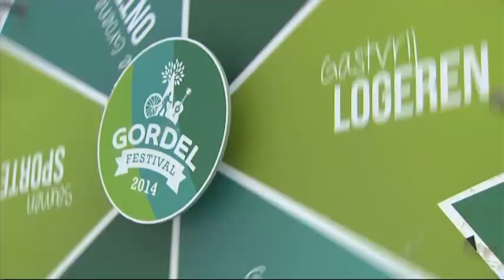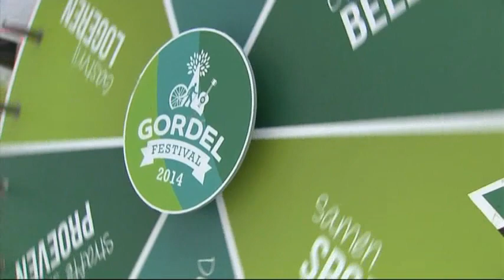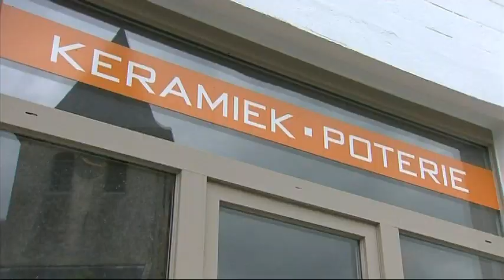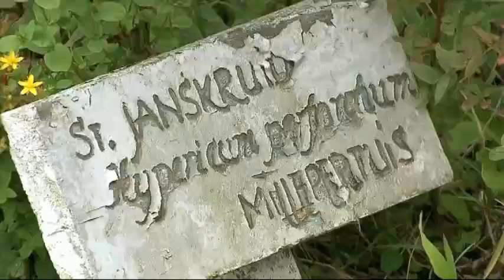Topdag 7 september: Culturele fietstocht en Felix-Art Drogenbos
In deze aflevering fietsen we met Liesbeth langs de Sint-Pieterskerk in Wezembeek-Oppem, onder de tunnels van het Leonard-kruispunt en in het park van Tervuren.

We nemen ook een kijkje op de Felix-Artsite in Drogenbos, waar Felix De Boeck tot leven komt.